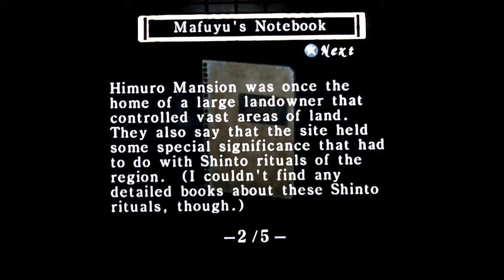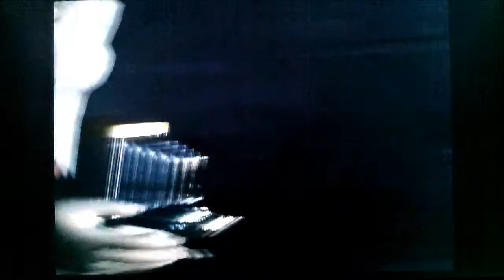Let's Blind Play Fatal Frame (Part 2) FOLDING SCREENS FOLD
The protagonist gets much more attractive and the game keeps giving me health items. Are they trying to suggest that these ghosts aren't friendly?

Let's Play, Blind Run, Fatal Frame, PS2, TECMO, Project Zero, Survival Horror, Ghosts, Spirits, Camera Obscura, Video Game, Commentary